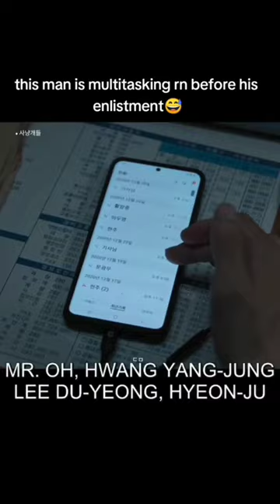kimminjae minjae 4u fyp shorts bloodhounds kdrama